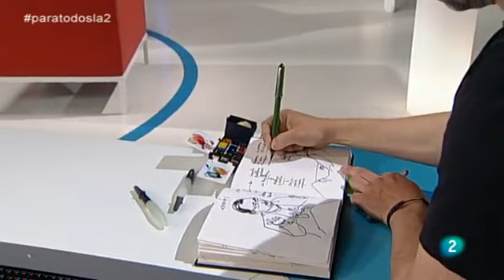Tomás Navarro: "Fortaleza emocional"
Entrevista al psicólogo Tomás Navarro, autor de "Fortaleza emocional" (@paratodosla2 18/05/2015)